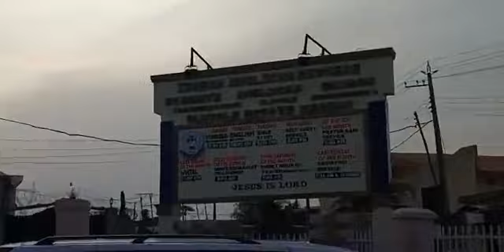OPENING EUCHARISTIC SERVICE OF 3RD SESSION OF THE 23RD SYNOD OF IBADAN ANGLICAN DIOCESE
OPENING EUCHARISTIC SERVICE OF 3RD SESSION OF THE 23RD SYNOD OF IBADAN ANGLICAN DIOCESE @ ST. MARY'S ANGLICAN CHURCH, OLUYOLE ESTATE, IBADAN